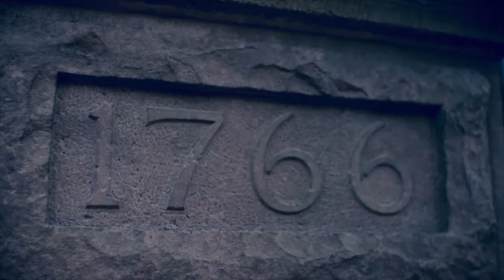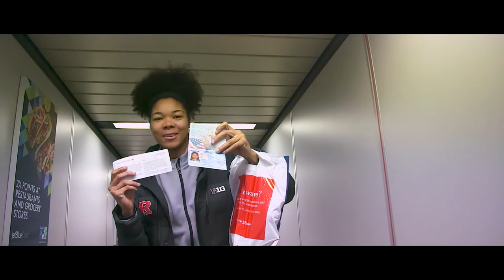RVision: Episode 05 Rutgers Basketball Show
WATCH! The 5th installment of the Rutgers Basketball Show!